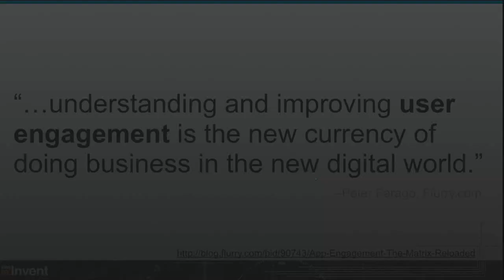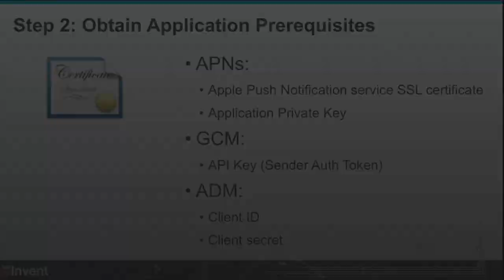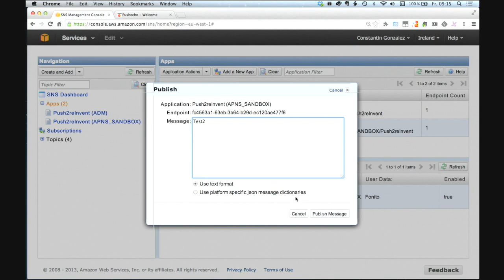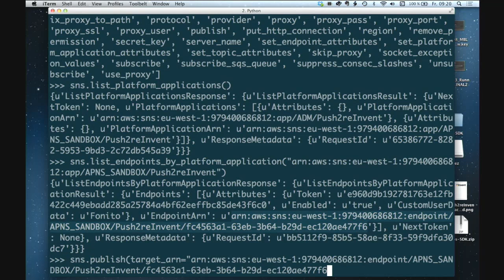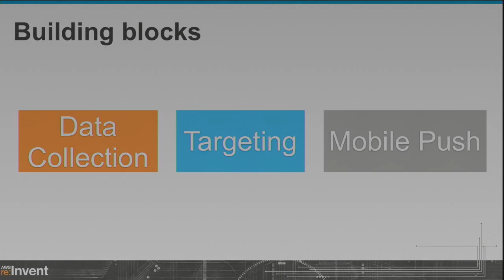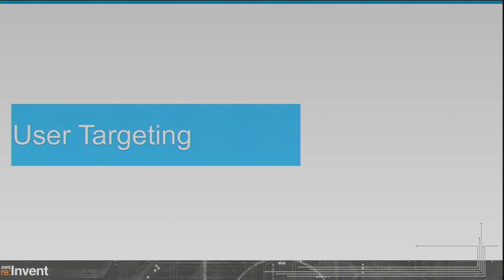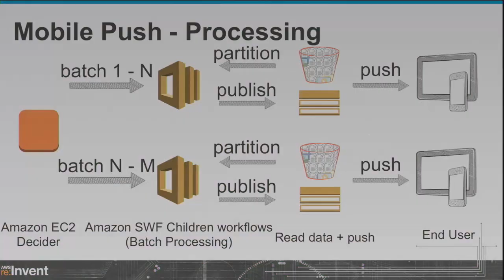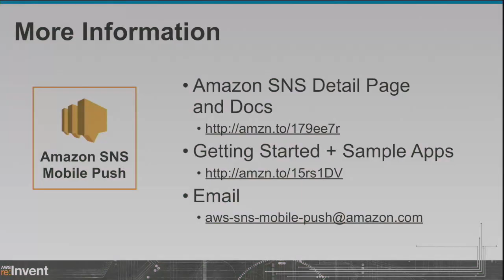Engage Your Customers with Amazon SNS Mobile Push (MBL308) | AWS re:Invent 2013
Amazon SNS mobile push is a scalable, fully-managed, cross-platform mobile push notifications service. In this session, we show you how to implement a massively scalable notification system across multiple platforms (including Apple, Google, and Kindle Fire devices). We cover common design patterns including the code you need, and we demonstrate live on stage just how fast and scalable SNS can be. Also hear from customers who have combined Amazon SNS with Amazon Redshift and Amazon DynamoDB to engage their own customers with precisely targeted messages.